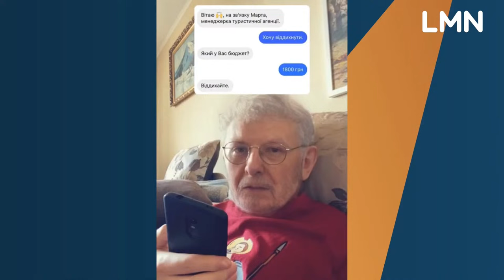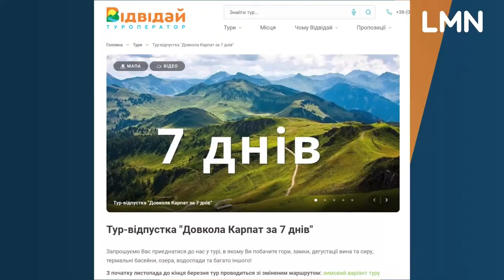Де влітку відпочити в Україні (2024р.)？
Давненько нас тут не було! У цьому відео Ігор Губуліт (директор "Відвідай") у студії "Львівська Мануфактура Новин" розповість про ситуацію у туризмі 2024 року🌞

Ми також розглянемо:

🔹 Найпопулярніші напрямки для відпочинку в Україні
🔹 Чи справді відпочинок в Україні такої ж вартості, як і закордоном;
🔹 Поради щодо безпечного та бюджетного відпочинку
🔹 Вплив війни на туризм: виклики та адаптація
🔹 Чи існує "бюджетний відпочинок".

Приєднуйтесь до нас, щоб дізнатися більше про те, як організувати свій ідеальний відпочинок, куди поїхати і просто за якісним контентом.